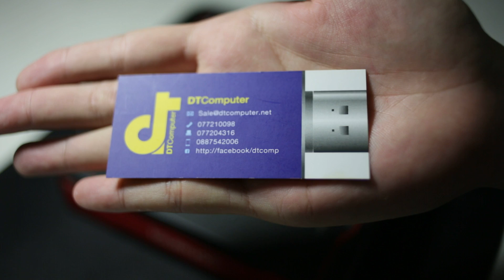[แกะกล่อง] Tt eSPORTS ISURUS DUB (Thai)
สวัสดีครับวันนี้พี่มาช มาแกะกล่องหูฟังอินเอียร์สำหรับเกมส์เมอร์ ราคาเบาๆ และสามารถใช้กับ iPhone ได้ด้วย

ISURUS DUB